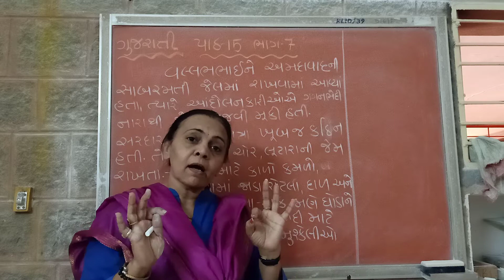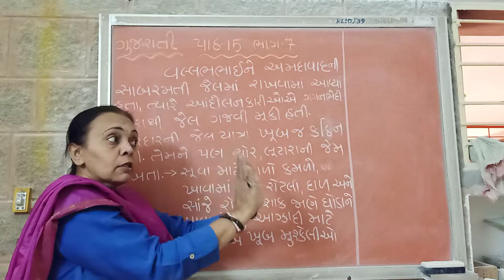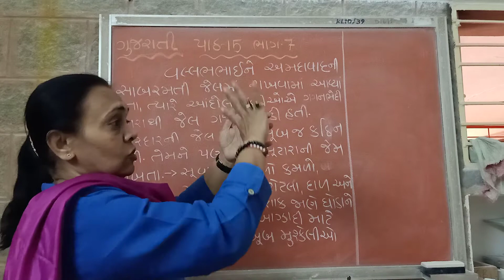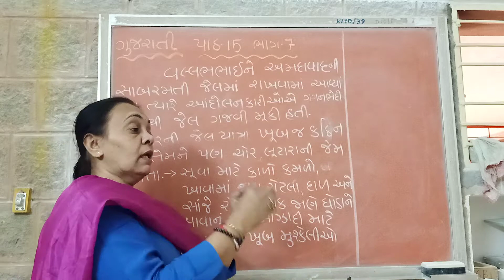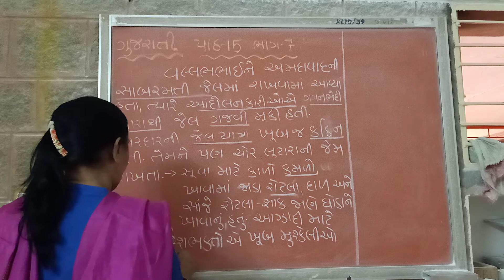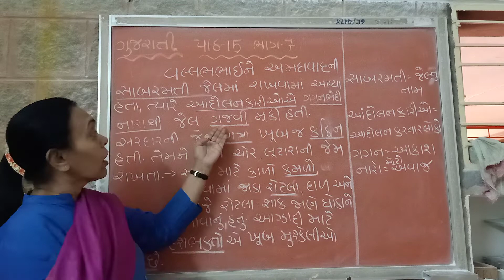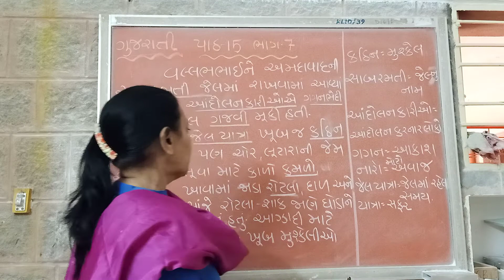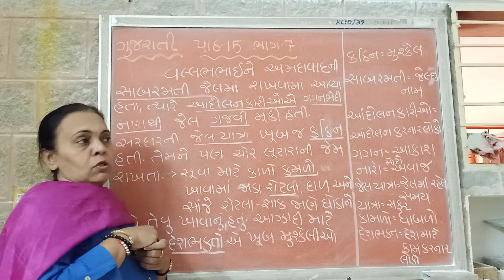પાઠ-15, ભાગ-7, 9/2/21